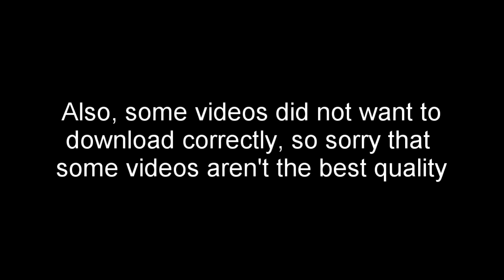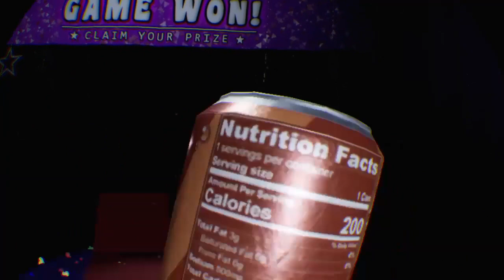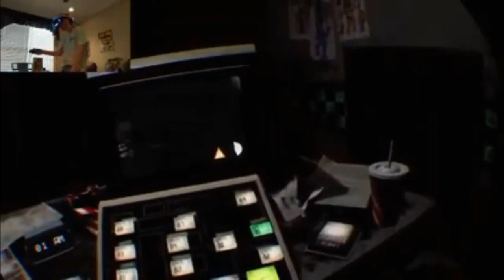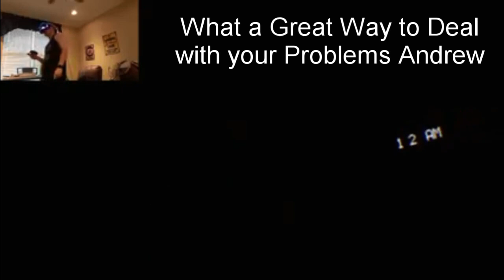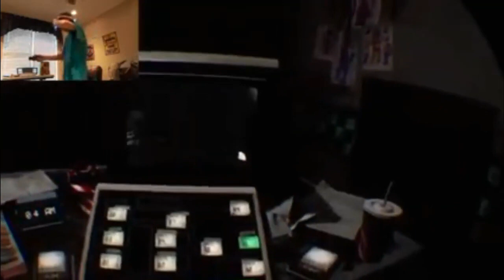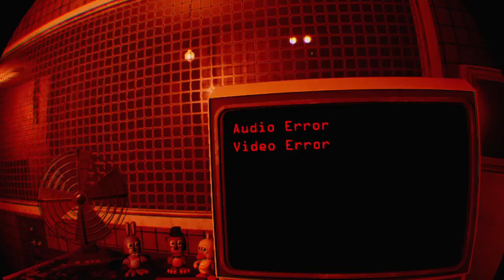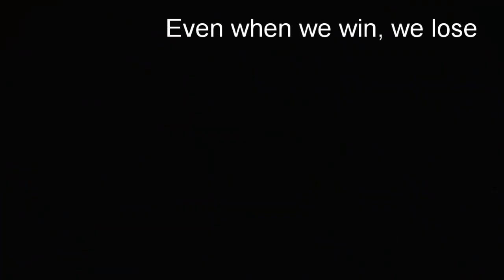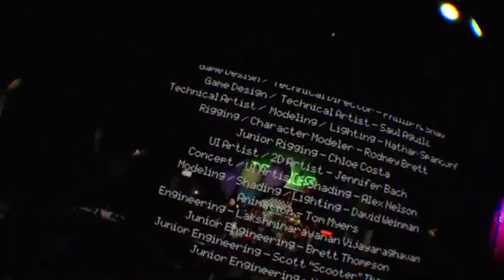FNAF VR Funny Moments (Halloween Special)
hi guys I want to apologize because I wanted to post this on Halloween and there was just to much to edit and I got a late start, but I decided to post it anyway so we can all laugh at it.
(A little fun game to play is to count how many times Andrew screams at the loss screen)
if you missed any episode and want to watch them in full, then click here for the playlist